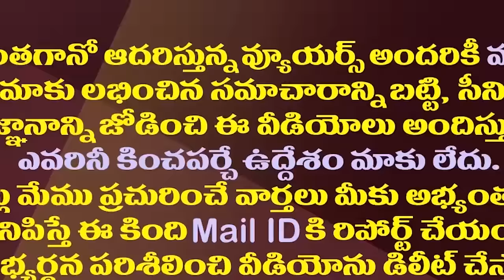లేటెస్ట్ సర్వే రిపోర్టు..ఆ ఆరు జిల్లాల్లో వైసీపీ క్లీన్ స్వీప్| YSRCP Will Clean Sweep These 6 Dists